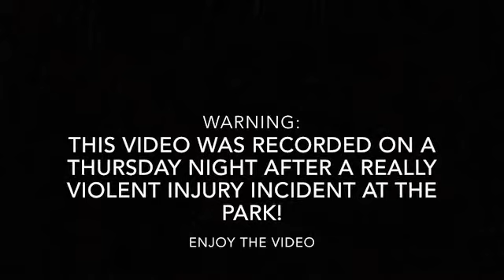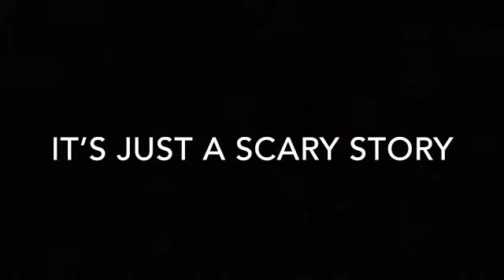Thursday Nights at the park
It was just a scary story all along, I was just trying to make this video epic, you might not like it or probably think it’s trash, I’m sorry my dudes.